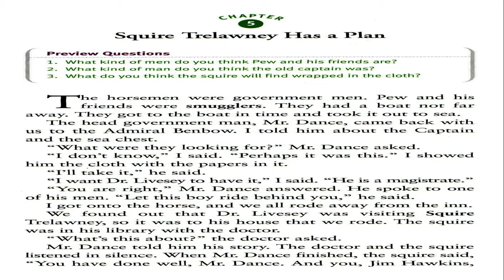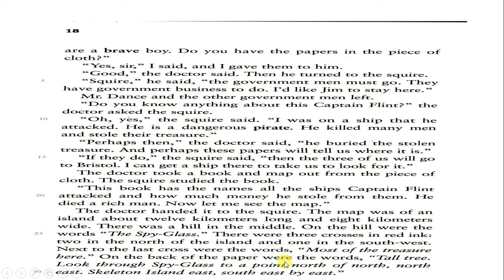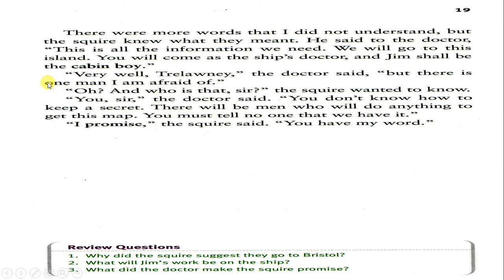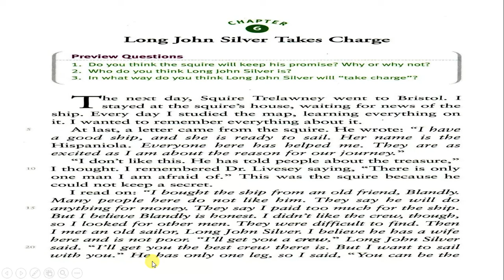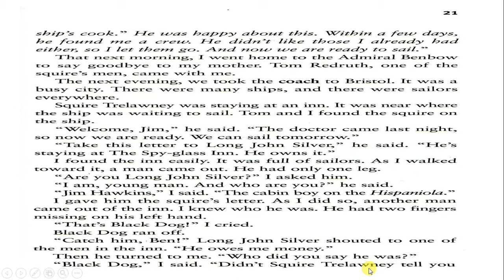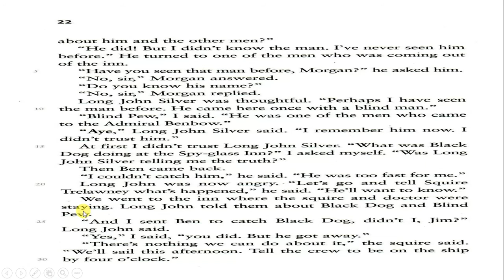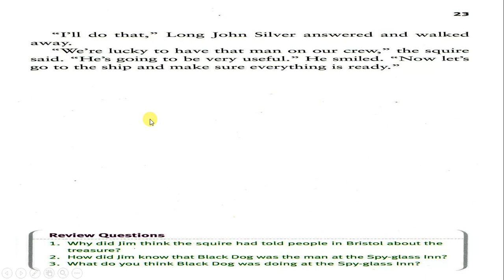ch 5&6 listening